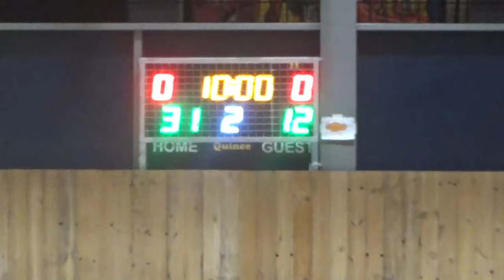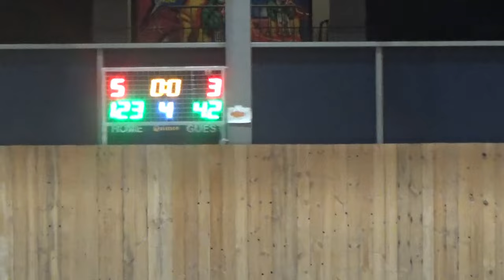Basketaki Salonica Summer Master - Baboulas BC VS Cartel BC (20/5/2024)